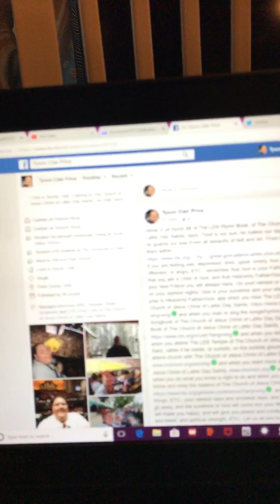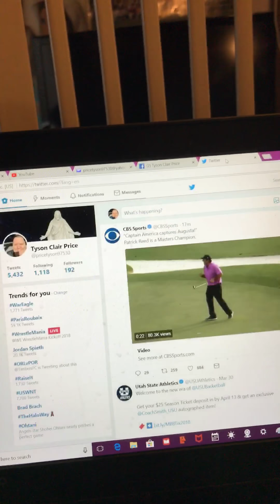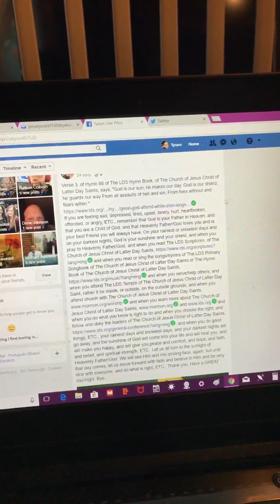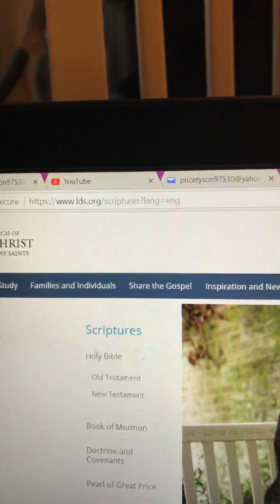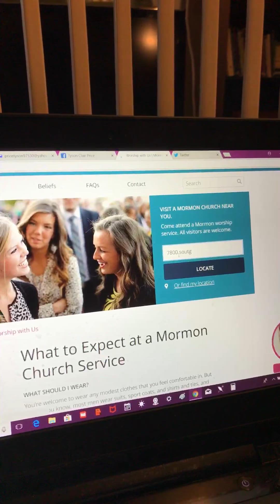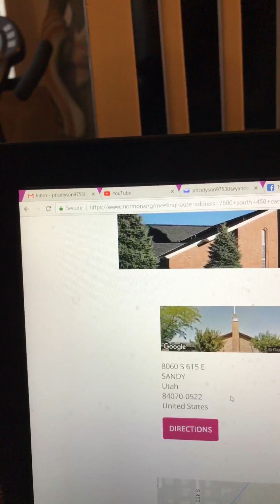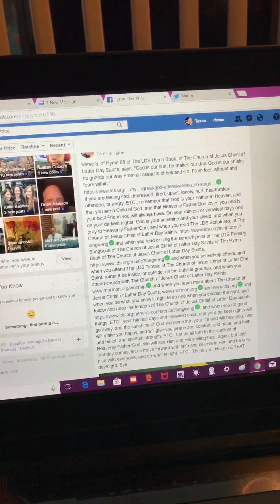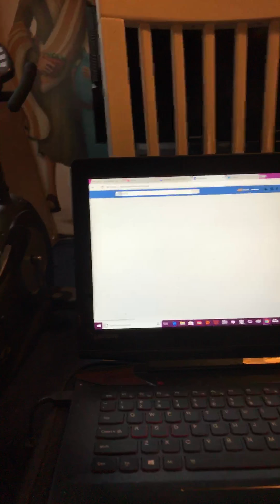God Is Our Sun.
Video filmed by me, Tyson Clair Price, on Sunday, April 8, 2018, at 5:10 p.m., MDT, in Sandy, Utah.

Verse 3, of Hymn 88 of The LDS Hymn Book, of The Church of Jesus Christ of Latter Day Saints, says, "God is our sun; he makes our day. God is our shield; he guards our way From all assaults of hell and sin, From foes without and fears within."

If you are feeling sad, depressed, tired, upset, lonely, hurt, heartbroken, offended, or angry, ETC., remember that God is your Father in Heaven, and that you are a Child of God, and that Heavenly Father/God loves you and is your best Friend you will always have. On your rainiest or snowiest days and on your darkest nights, God is your sunshine and your shield, and when you pray to Heavenly Father/God, and when you read The LDS Scriptures, of The Church of Jesus Christ of Latter Day Saints,
and when you read or sing the songs/hymns of The LDS Primary Songbook of The Church of Jesus Christ of Latter Day Saints or The Hymn Book of The Church of Jesus Christ of Latter Day Saints,
and when you serve/help others, and when you attend The LDS Temple of The Church of Jesus Christ of Latter Day Saint, rather it be inside, or outside, on the outside grounds, and when you attend church with The Church of Jesus Christ of Latter Day Saints,
and when you learn more about The Church of Jesus Christ of Latter Day Saints,
and when you do what you know is right to do and when you choose the right, and follow and obey the leaders of The Church of Jesus Christ of Latter Day Saints,
, and when you do good things, ETC., your rainiest days and snowiest days, and your darkest nights will go away, and the sunshine of God will come into your life and will heal you, and will make you happy, and will give you peace and comfort, and hope, and faith, and belief, and spiritual strength, ETC.. Let us all turn to the sunlight of Heavenly Father/God. We will see Him and His smiling face, again, but until that day comes, let us move forward with faith and believe in Him and be very nice with everyone, and do what is right, ETC.. Thank you. Have a GREAT day/night. Bye.

Thanks.  Heavenly Father/God, Jesus Christ, and The Holy Ghost loves you and are your best 3 Friends that you will always have, so smile and be happy.  Have a GREAT day/night.  Bye,